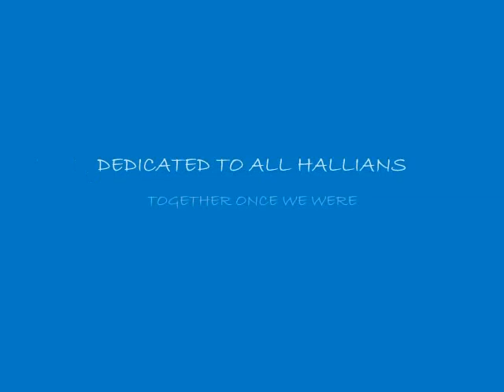army burn hall